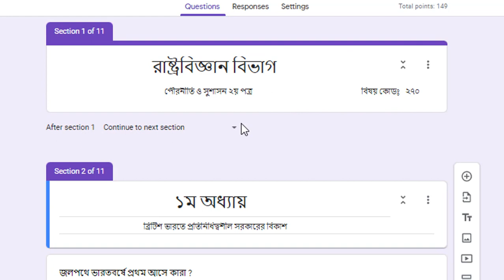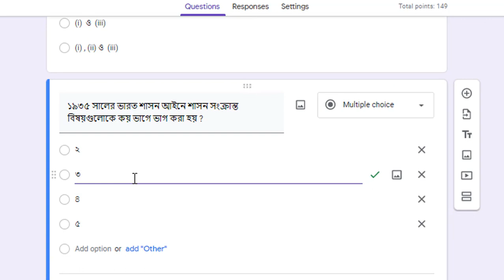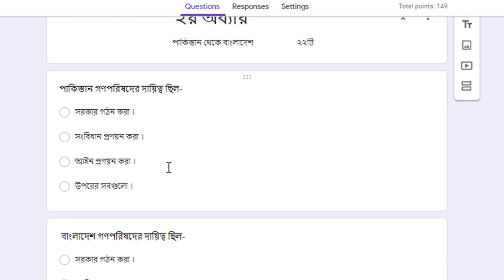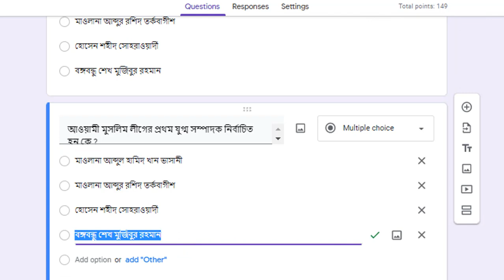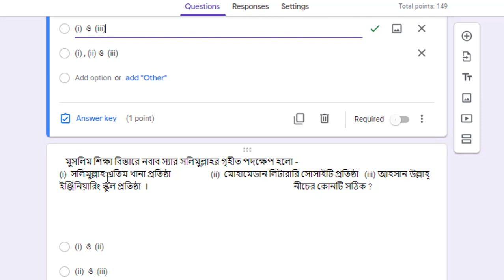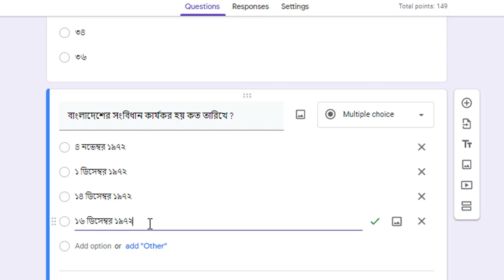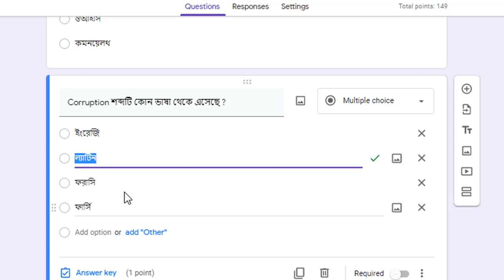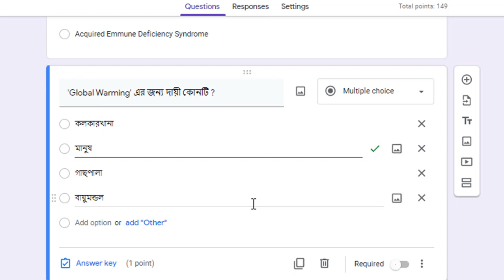HSC civics 2nd paper MCQ suggestion পৌরনীতি ও সুশাসন ২য় পত্র সাজেশন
HSC  পৌরনীতি ও সুশাসন ২য় পত্র সাজেশন civics 2nd paper MCQ suggestion

civics and good governance mcq suggestion for hsc batch 2022 students.